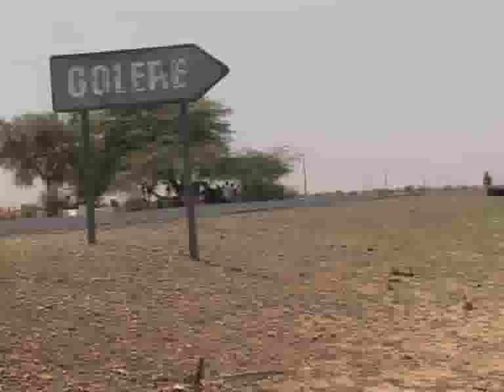Finale de la COupe du maire de Golléré